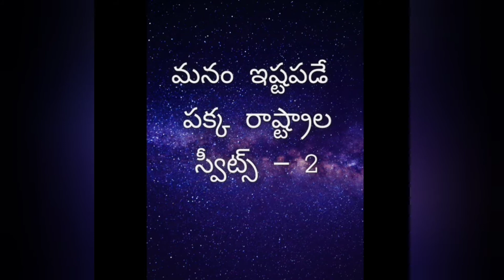Famous Sweets from particular states -2